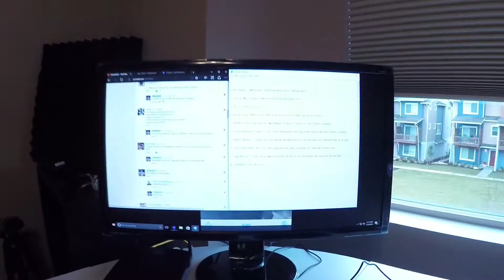200 Subscriber Q&A !!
Get to know the man behind the camera! 10 questions submitted by you awesome people! Hope you enjoy!

Thank You so much for checking out this video! Be part of this awesome community of liked minded fitness obsessed people!

    Be part of this awesome Community and become something GREAT!